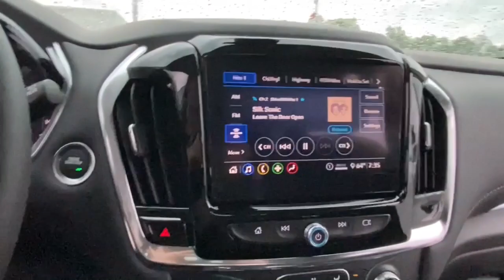2021 Chevrolet Traverse Lake Orion, Rochester, Oxford, Auburn Hills, Clarkston, MI 484321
Summit White New 2021 Chevrolet Traverse available in Lake Orion, Michigan at Wally Edgar Chevrolet. Servicing the Rochester, Oxford, Auburn Hills, Clarkston, MI area.

Traverse 3LT Leather ABS brakes Alloy wheels Automatic Emergency Braking Automatic Heated Steering Wheel Chevy Safety Assist Digital Compass Electronic Stability Control Following Distance Indicator Forward Collision Alert Front dual zone A/C Front Pedestrian Braking Heated door mirrors Heated front seats Heavy-Duty Cooling System Hitch Guidance w/Hitch View Illuminated entry IntelliBeam Auto High Beam Control Headlamps Lane Keep Assist w/Lane Departure Warning Low tire pressure warning Power Liftgate Preferred Equipment Group 3LT Remote keyless entry Traction control Trailering Assist Guidelines Trailering Equipment.brbrFWD 3.6L V6 SIDI VVT 9-Speed Automatic 18/27 City/Highway MPGbrbrbr***GM vehicles will reflect Employee Pricing less current factory incentives. Special offers and incentives may apply based on eligibility. Pictures may not reflect actual vehicle. Posted miles may vary. Some options listed may be inaccurate due to VIN decoders. Some vehicles may have added accessories. See Dealer for details.*** Price includes: $500 - GM Military Cash Allowance Program. Exp. 01/03/2022 6% Msrp - Chevrolet Percent Cash Back Program. Exp. 06/30/2021